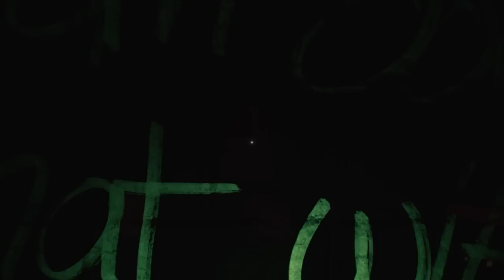HUNTED BY AN ANIMATRONIC WITH AN AXE.. - FNAF The Story 2 Deception (Full Gameplay)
THIS ANIMATRONIC HAS AN AXE AND HES CHASING ME.. - FNAF The Story 2 Deception (Full Gameplay)